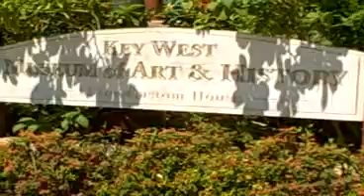Cruise 2009 Ashore at Key West